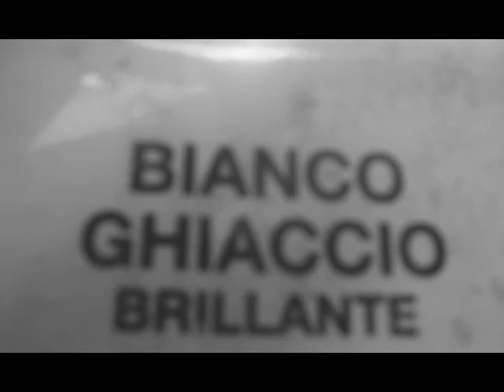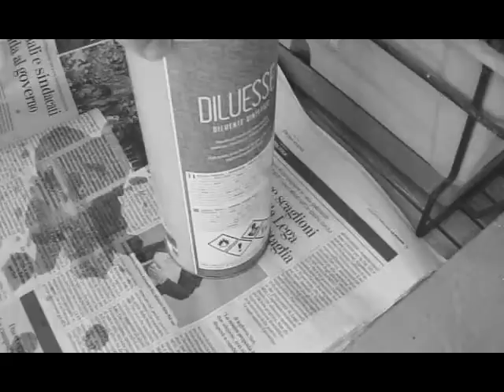the fucking ringhiera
ci diamo alla vernice